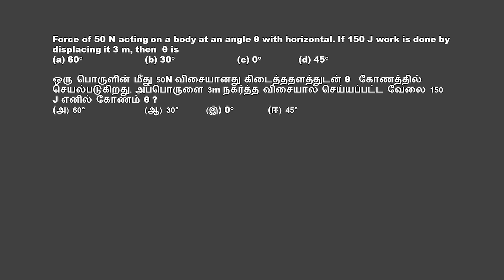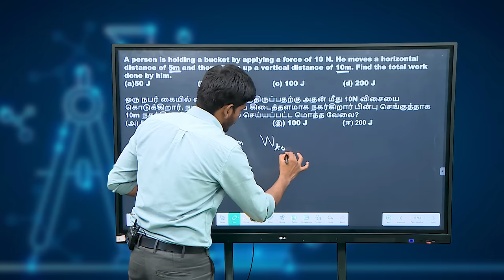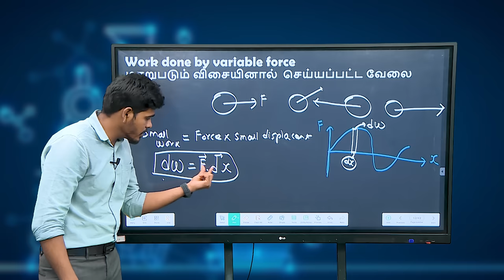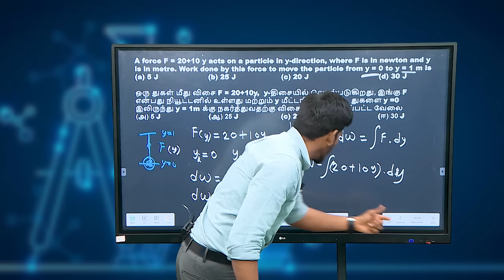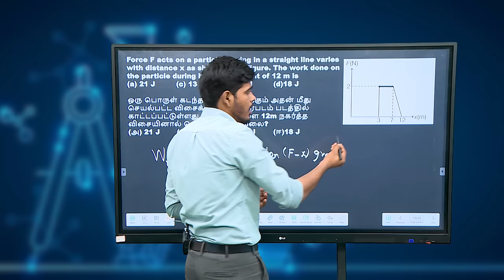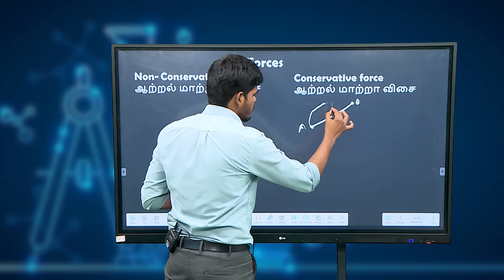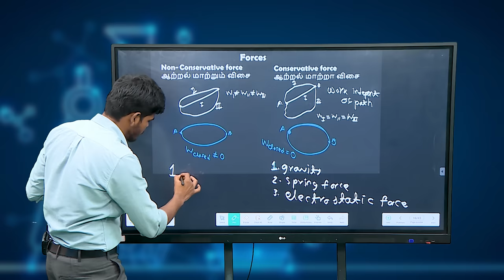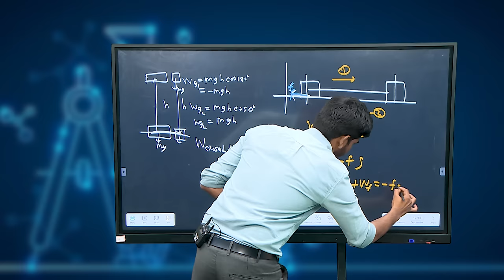TNGS JEE Mains - Physics- Work, Energy & Power - 3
Physics -Work, Energy & Power - Part II - JEE Mains Problem Solving